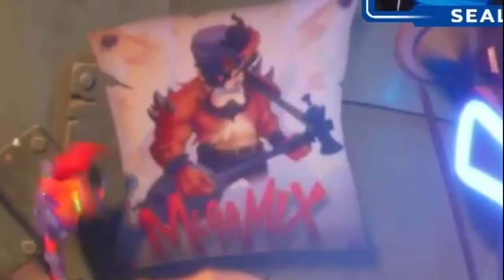Gemas Secretas y Easter Eggs ¡Por Fin Jugamos Crash! | Crash Bandicoot 4: It's About Time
En este capítulo de Xenomenoide, nos aventuramos a la cuarta y gran esperada entrega de Crash 4, donde salvaremos al espacio y tiempo de la destrucción total, que aventuras le esperan a Sea, averigüémoslo juntos!

Seal: vinsel_castro
David: dc.alley
Mario: mariiokennedy
Javi: javierdernt

Xenomenoide

Xenomenoide